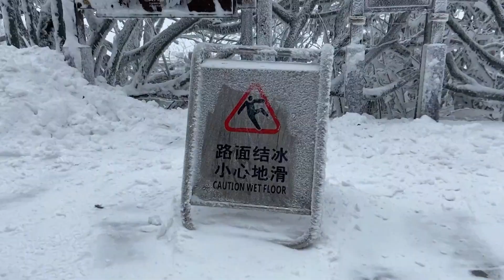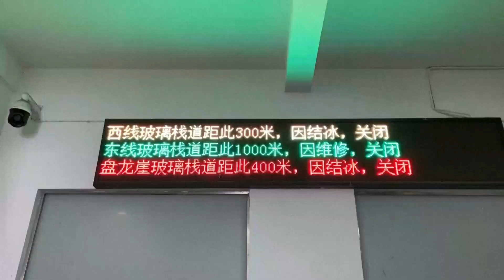ฉากหิมะบนเขา “ประตูสวรรค์” ในหูหนาน ดึงดูดนักท่องเที่ยว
เมื่อเร็ว ๆ นี้ เขาเทียนเหมิน หรือเขา “ประตูสวรรค์” ในจางเจียเจี้ย มณฑลหูหนาน มีอุณหภูมิลดเหลือ -10 องศาเซลเซียส บริเวณยอดเขาได้กลายเป็นดินแดนหิมะและน้ำแข็งที่งดงาม ซึ่งได้ดึงดูดนักท่องเที่ยวเป็นจำนวนมาก
เขาเทียนเหมิน เคยเป็นสถานที่ที่ภาพยลนตร์ดังอย่าง “อวตาร” ได้รับแรงบันดาลใจและนำไปสร้างฉากในภาพยนตร์ อีกทั้งยังเป็นแหล่งท่องเที่ยวชื่อดังแห่งหนึ่งของมณฑลหูหนานอีกด้วย เส้นทางท่องเที่ยวบนยอดเขามีหิมะปกคลุมหลังหิมะตก เกิดเป็นภาพของพรมสีขาวโพลนที่ทอดยาวไปยังป่าลึก กิ่งก้านของต้นไม้ที่มีน้ำแข็งเกาะกลายเป็นฉากของต้นไม้น้ำแข็งหลากหลายรูปแบบไม่ซ้ำกัน  นักท่องเที่ยวเดินสวนกันไปมาท่ามกลางแมกไม้ ทั้งชมความงามของหิมะ ถ่ายรูปกับหิมะ และดื่มด่ำกับทัศนียภาพของหิมะและน้ำแข็งกันอย่างเต็มอิ่ม
เนื่องจากพื้นลื่นในวันที่มีหิมะตก อีกทั้งพื้นที่บางแห่งมีหิมะทับถมหนาแน่นอีกด้วย เจ้าหน้าที่ต่างเร่งกำจัดหิมะและน้ำแข็ง ปูวัสดุกันลื่นลงบนพื้น พร้อมกับเสริมกำลังเจ้าหน้าที่ลาดตระเวนเพื่อดูแลความปลอดภัยของนักท่องเที่ยว